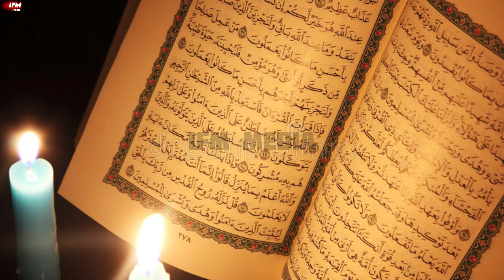ஸூரா- அஸ்ஸுஹ்ருப் | அத்தியாயம் -43 | Quran Tamil Translation | IFM Media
ஸூரா அஸ்ஸுஹ்ருப் (Az-Zukhruf, سورة الزخرف) என்பது குர்ஆனின் 43ஆவது அத்தியாயமாகும். இது மொத்தம் 89 வசனங்கள் கொண்டது. மக்காவில் வெளிப்படுத்தப்பட்டது.

முக்கியக் கருத்துக்கள்:

 • இந்த வாழ்க்கையின் போகம் தற்காலிகம் என்பதால், இறைவனின் வழியில் வாழவேண்டும்.
 • குர்ஆனின் மறைநூலாகிய அவசியத்தையும், அதனை பின்பற்றுவதன் அவசியத்தையும் வலியுறுத்துகிறது.
 • நபிமார்கள் தங்கள் சமுதாயங்களை நல்வழிப்படுத்த அனுப்பப்பட்டுள்ளார்கள் என்ற வரலாற்று கதைகள் மூலம் எச்சரிக்கை.

ஸூரா அஸ்ஸுஹ்ருப் மனிதர்களுக்கு நற்செய்தி அளிக்கிறது, மற்றும் உலகின் தற்காலிக சுகங்களை விட மெய்யான ஆன்மீகத்தை முன்னெடுக்க வேண்டியதன் அவசியத்தை நினைவுறுத்துகிறது.